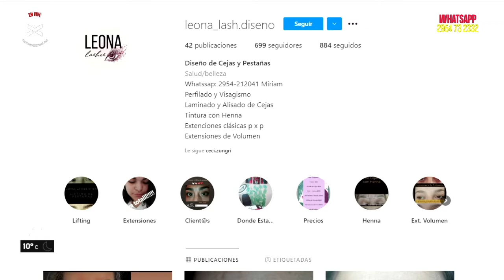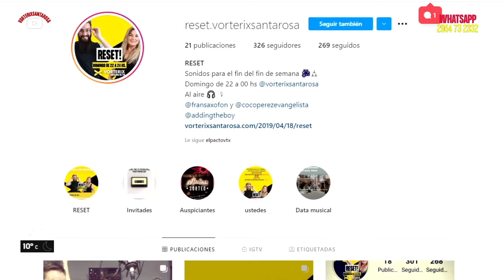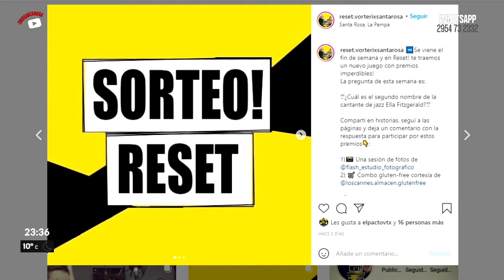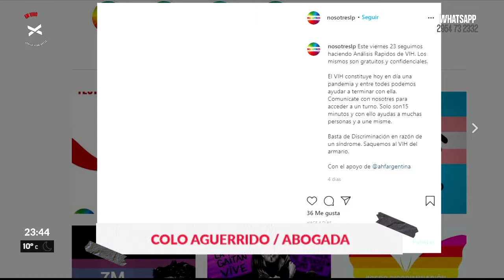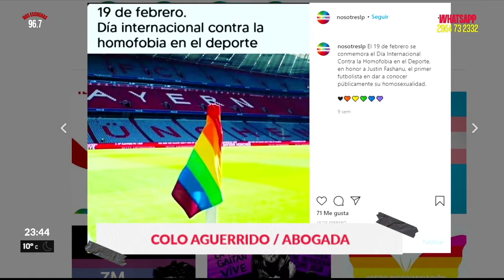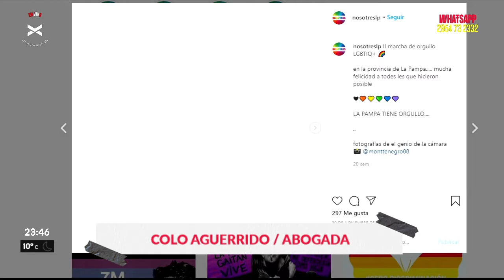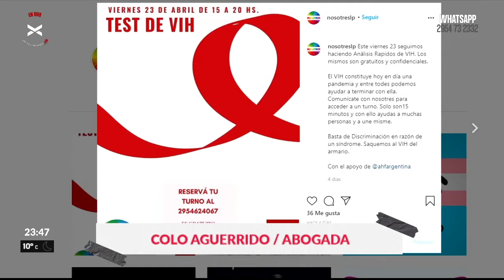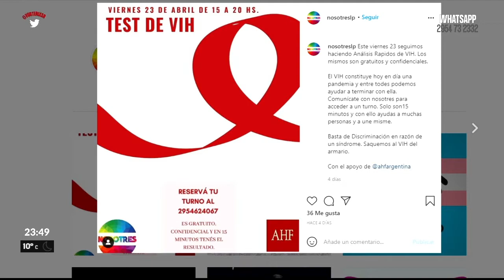Colo Aguerrido en Reset!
Charlamos con la abogada Colo Aguerrido y nos comparte poesías de su propia autoría.

"Reset" Domingo de 22 a 24 hs.
Fm 96.7 Santa Rosa, La Pampa.
Estamos en todo.
Estamos con vos!